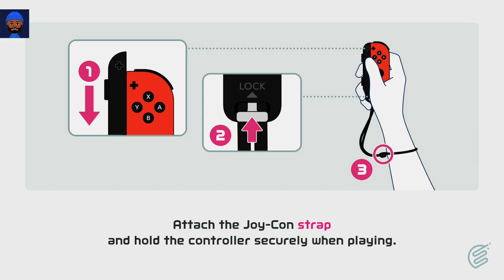Badminton, Basketball & Golf | Nintendo Switch Sports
My son and I really need more practice. I remember my glory days in Wii Sports, but we will get up to speed over time